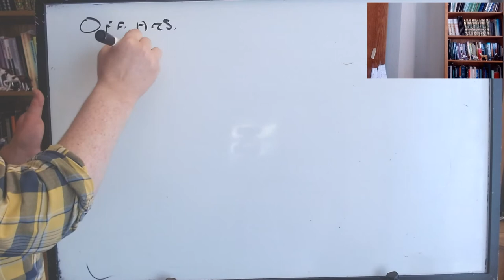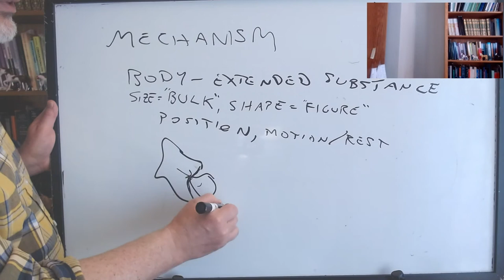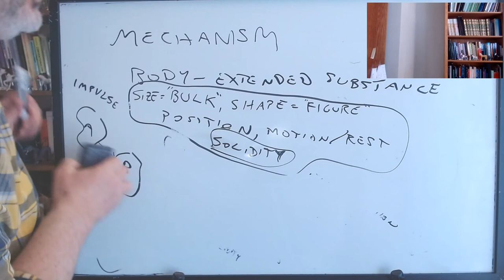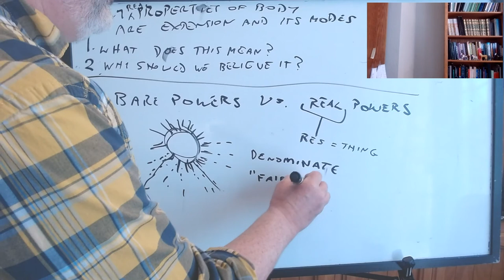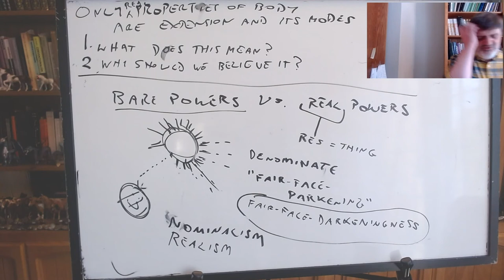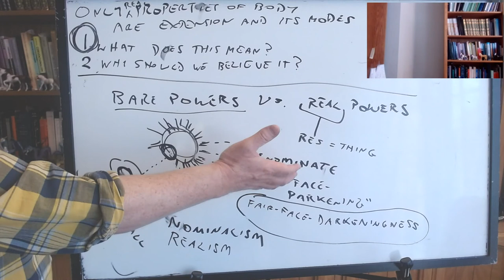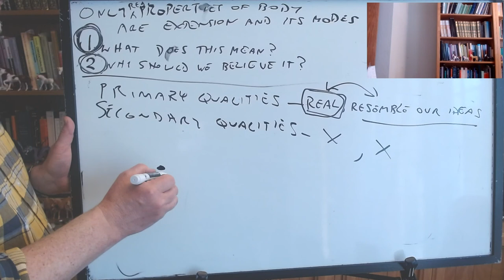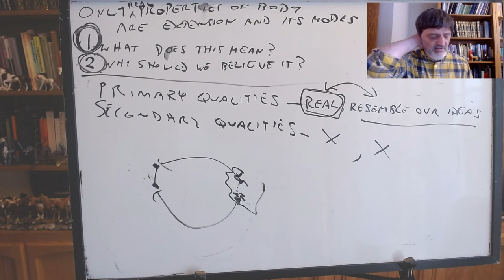Empiricists: Locke, lecture 2